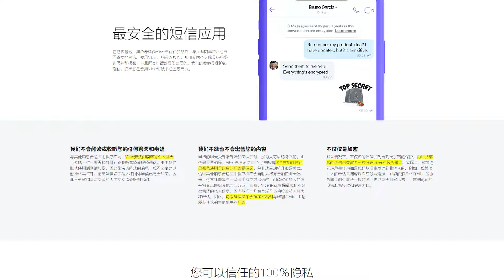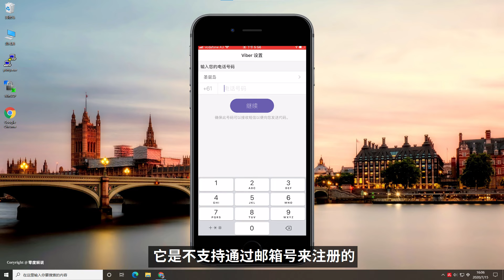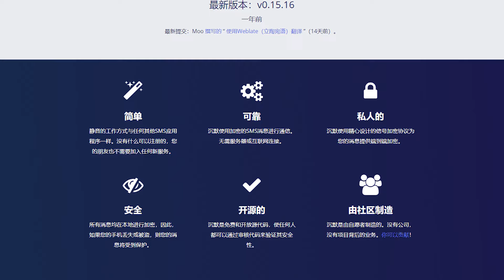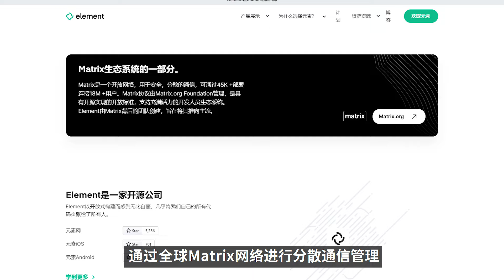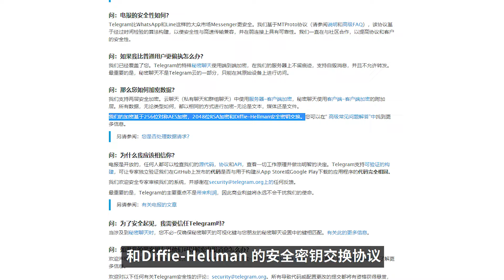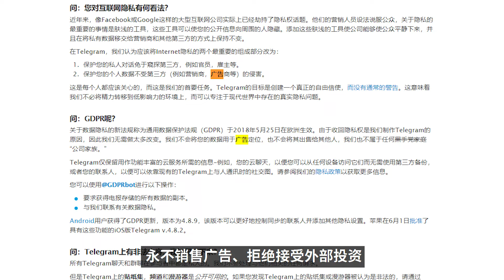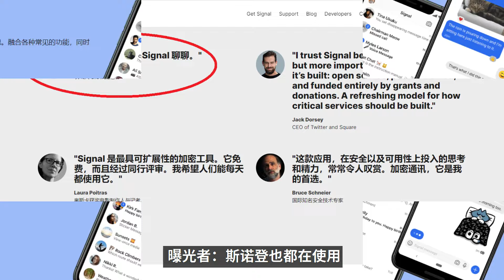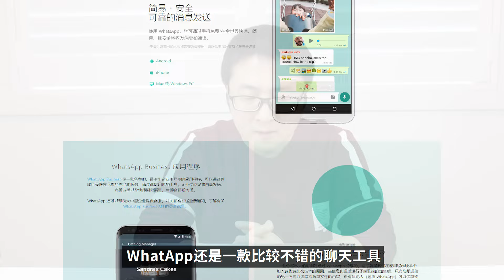五款最安全的聊天软件，端到端加密让通信更安全更放心！